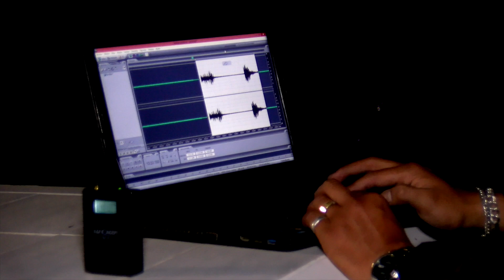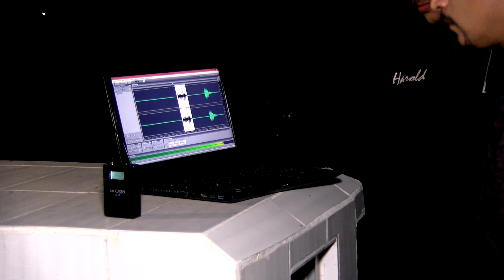⚰️ El cementerio de las almas en pena ☠️ Las puertas del terror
EL CEMENTERIO DE LAS ALMAS EN PENA - espectros y almas caminado, psicofonias evidencia
Medios escritos
1. Diario extra
2. Diario ultimas Noticias
3. Revista Vistazo
4. Revista Xona de El Comercio
5. Revista Soho
6. Diario El Comercio